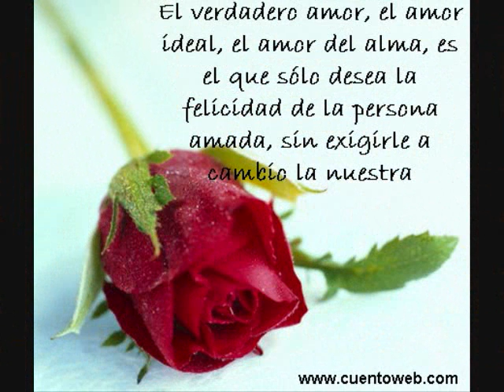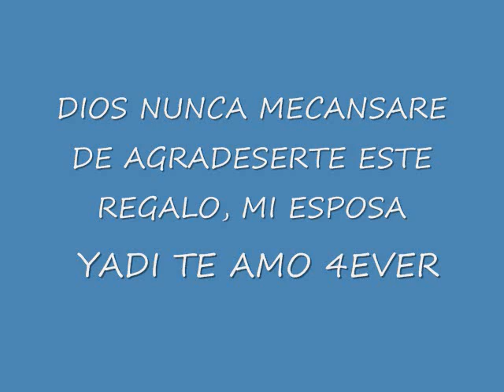Chahuites oax. Chetico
con amor para mi esposa